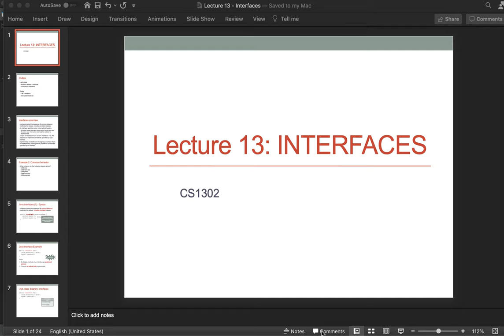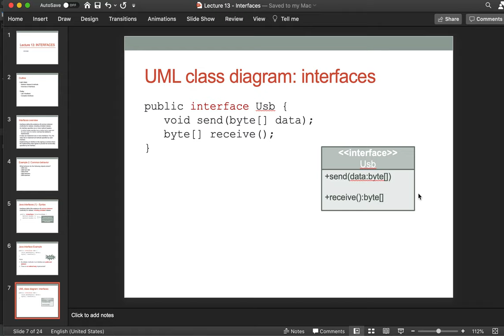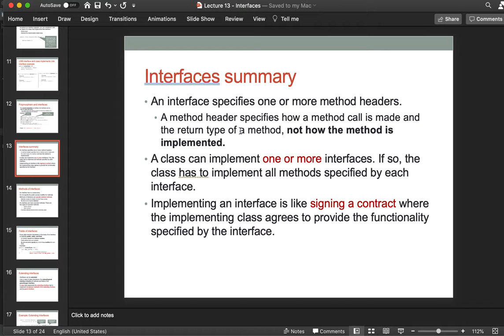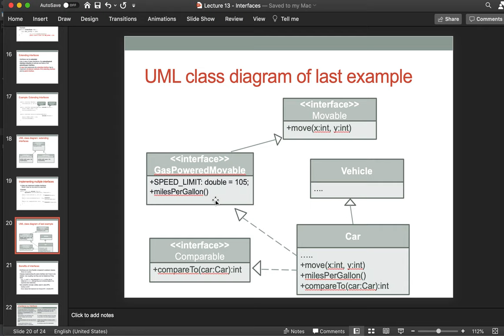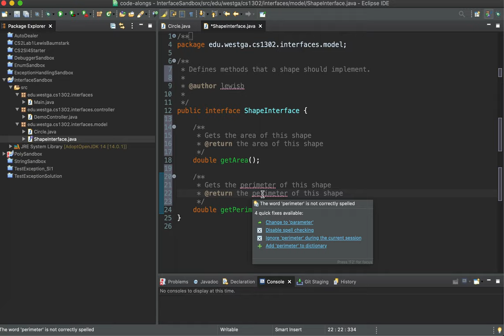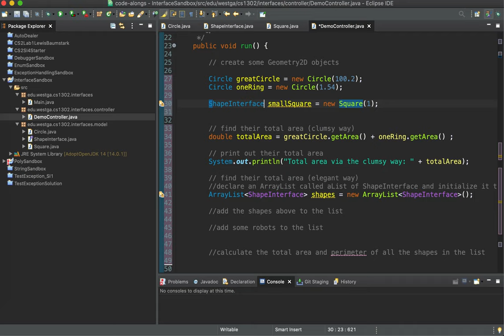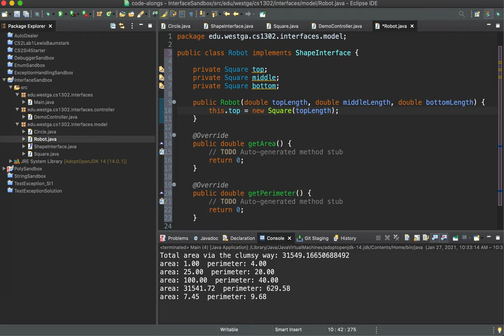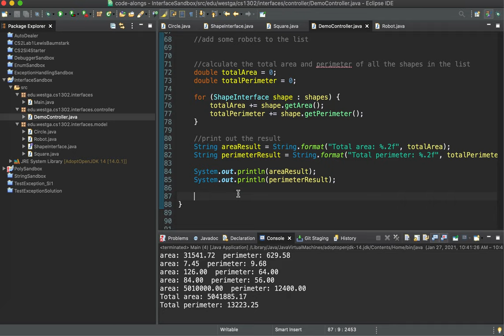Lecture 13: Interfaces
1:04 interfaces overview
2:41 USB example
4:05 USB example, shown in code as a Java interface
5:37 USB example, shown as a UML representation
6:51 example of a class implementing an interface in Java code
7:57 example of a class implementing an interface in a UML class diagram
10:15 using interfaces for polymorphism
11:39 summary of interfaces
12:43 methods of interfaces
13:57 fields of interfaces
14:50 interface extending another interface
16:47 class implementing multiple interfaces
18:37 benefits of interfaces
20:47 inheritance vs. interfaces
22:57 class exercise (pause here and work on it yourself)
23:42 instructor works through the class exercise (watch this after you attempt it yourself)